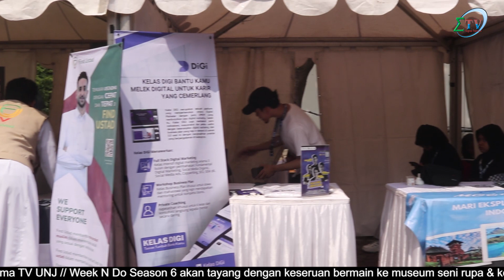Semarak EXPO PMW 2023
Program Mahasiswa Wirausaha UNJ telah diadakannya acara pameran hasil produk peserta bertajuk PMW EXPO 2023 pada Senin, 13 November 2023. Pameran ini diisi oleh booth peserta PMW UNJ yang telah lolos seleksi di 50 besar. PMW EXPO ini bertujuan membentuk pemahaman kepada mahasiswa untuk menciptakan produk yang memperhatikan dampak sosial dan lingkungan berbasis keselarasan dengan 17 tujuan global.